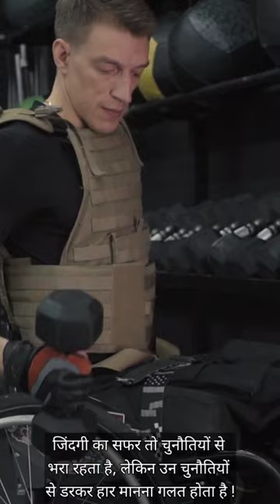Motivational Shorts Videos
👉 अपने सपने पूरे करें Motivational Videos ||The Motivation